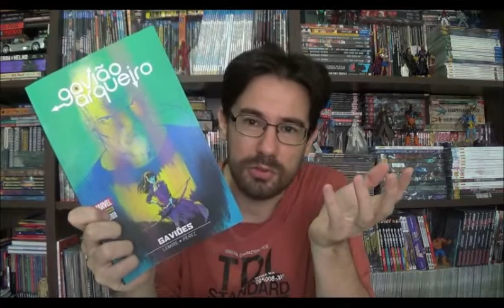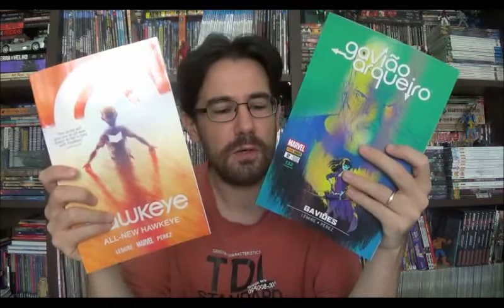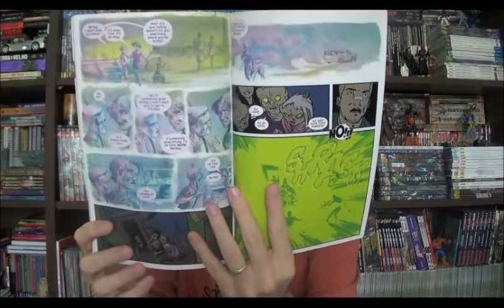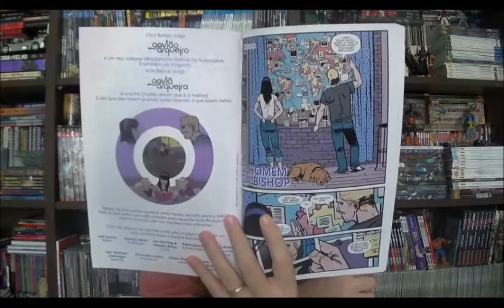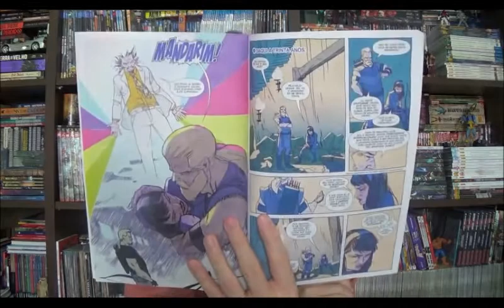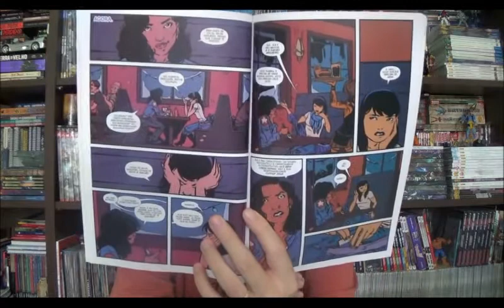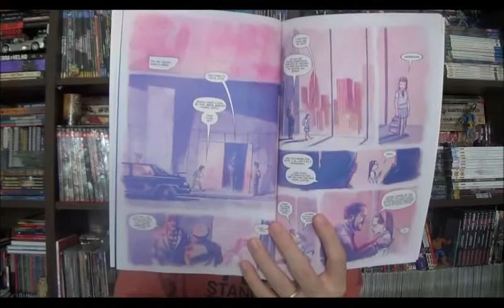Chapéu do Presto Especial - Gavião Arqueiro: Gaviões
Bem-vindos a mais um Chapéu do Presto, no episódio de hoje vou dar continuidade a um vídeo lançado lá pro meio do ano passado, mas não me culpem, a Panini também demorou bastante para continuar a série. Estou falando do Gavião Arqueiro escrito pelo Jeff Lemire é ilustrado por Ramon Perez com cores do artista, mas auxiliado em alguns quadros por Ian Herring.

⚠ Link para compras na Amazon

Campinas - SP
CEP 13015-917